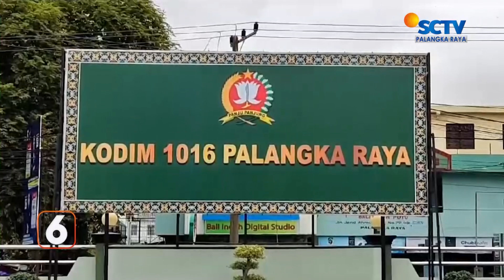PALANGKARAYA - SEMUA PRAJURIT TNI HARUS NETRAL SAAT PEMILU